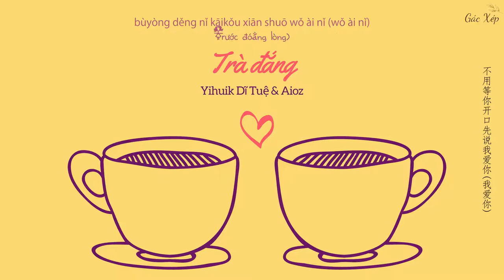[Vietsub + Pinyin] Trà đắng - Yihuik Dĩ Tuệ & Aioz | 苦茶 - Yihuik 苡慧 & Aioz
Song: Trà đắng (苦茶 )
Singer: Yihuik Dĩ Tuệ (Yihuik 苡慧) & Aioz
Translator: sunsmile
Timer: sunsmile
Typesetter & Encoder: sunsmile
VUI LÒNG KHÔNG RE-UPLOAD VIDEO VÀ SAO CHÉP BẢN DỊCH DƯỚI MỌI HÌNH THỨC
微笑对视你的样子那么认真
Weixiao dui shi ni de yangzi name renzhen
单纯的女孩让我不禁地心疼
danchun de nuhai rang wo bujin di xinteng
街头那盏路灯像在笑我愚笨
jietou na zhan ludeng xiang zai xiao wo yuben
也许我不富有但比谁都真诚
yexu wo bu fuyou dan bi shei dou zhencheng

冲泡一杯苦茶
chong pao yibei ku cha
陪伴你到夜深
peiban ni dao ye shen
你的存在让我
ni de cunzai rang wo
勇气充满全身
yongqi chongman quanshen

窗外已是冬至
chuangwai yi shi dongzhi
却不会寒冷
que bu hui hanleng
你也知道 我的心中有疑问
ni ye zhidao wo de xinzhong you yiwen
因为 你的体温
yinwei ni de tiwen
你也不必等(不必等)
ni ye bubi deng (bubi deng)
逼问 你究竟爱我有几分
biwen ni jiujing ai wo you ji fen
我不想逃 爱上你只需一瞬
wo buxiang tao ai shang ni zhi xu yishun
暧昧的气氛
aimei de qifen

不用等你开口先说我爱你(我爱你)
buyong deng ni kaikou xian shuo wo ai ni (wo ai ni)
在那之前想对你说我愿意(我愿意)
zai na zhiqian xiang dui ni shuo wo yuanyi (wo yuanyi)
你不必问(不必问)
ni bubi wen (bubi wen)

这一刻 就值得爱到永恒
zhe yike jiu zhide ai dao yongheng
我该如何让你明白我爱你(我爱你)
wo gai ruhe rang ni mingbai wo ai ni (wo ai ni)
在那之后你点头说我愿意(我愿意)
zai na zhihou ni diantou shuo wo yuanyi (wo yuanyi)
想照顾你(照顾你) 想守护着你(守护着你)
xiang zhaogu ni (zhaogu ni) xiang shouhuzhe ni (shouhuzhe ni)

这一刻 只想把你抱紧
zhe yike zhi xiang ba ni bao jin

你知不知道你有 可爱的天真
ni zhi bu zhidao ni you ke’ai de tianzhen
装作坚强的男孩 强势的口吻
zhuang zuo jianqiang de nanhai qiangshi de kouwen

聚精会神的你 魅力直接百分
jujinghuishen de ni meili zhijie bai fen
只有和我独处才会变得温顺
zhiyou he wo duchu cai hui bian de wenshun
感谢你的包容
ganxie ni de baorong
原谅我的稚嫩
yuanliang wo de zhinen

为你冲杯苦茶
wei ni chong bei ku cha
赶走你的烦闷
gan zou ni de fanmen
躺入我的怀中
tang ru wo de huai zhong
热情地温存
reqing di wencun

想要 和你私奔
xiang yao he ni siben

暧昧的气氛
aimei de qifen

歌曲跟影片版权为歌手本人及其音乐公司所有，若喜欢他们的音乐请支持正版，如版权方认为影片有侵权一事，请与我们联络，我们將彻底刪除影片